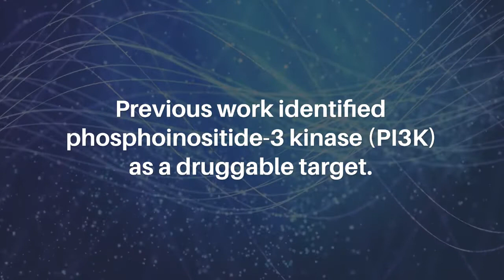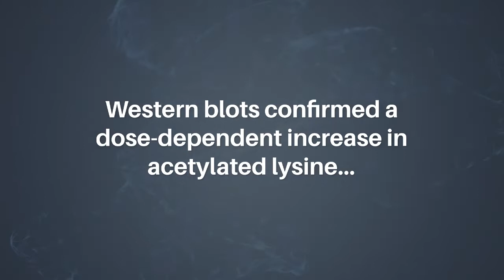CUDC907 Promotes Apoptosis of NF2 Schwannoma Cells | Oncotarget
Oncotarget published this trending research paper on July 19, 2022 in Volume 13, entitled, "CUDC907, a dual phosphoinositide-3 kinase/histone deacetylase inhibitor, promotes apoptosis of NF2 Schwannoma cells" by researchers from the Burnett School of Biomedical Sciences, College of Medicine, University of Central Florida, Orlando, FL; Department of Otolaryngology, University of Miami Miller School of Medicine, Miami, FL; John P. Hussman Institute for Human Genomics, University of Miami Miller School of Medicine, Miami, FL; Department of Pathology, University of Miami Miller School of Medicine, Miami, FL; Department of Human Genetics, University of Miami Miller School of Medicine, Miami, FL.

Abstract

Neurofibromatosis Type 2 (NF2) is a rare tumor disorder caused by pathogenic variants of the merlin tumor suppressor encoded by NF2. Patients develop vestibular schwannomas (VS), peripheral schwannomas, meningiomas, and ependymomas. There are no approved drug therapies for NF2. Previous work identified phosphoinositide-3 kinase (PI3K) as a druggable target. Here we screened PI3K pathway inhibitors for efficacy in reducing viability of human schwannoma cells. The lead compound, CUDC907, a dual histone deacetylase (HDAC)/PI3K inhibitor, was further evaluated for its effects on isolated and nerve-grafted schwannoma model cells, and primary VS cells. CUDC907 (3 nM IG50) reduced human merlin deficient Schwann cell (MD-SC) viability and was 5–100 fold selective for MD over WT-SCs. CUDC907 (10 nM) promoted cell cycle arrest and caspase-3/7 activation within 24 h in human MD-SCs. Western blots confirmed a dose-dependent increase in acetylated lysine and decreases in pAKT and YAP. CUDC907 decreased tumor growth rate by 44% in a 14-day treatment regimen, modulated phospho-target levels, and decreased YAP levels. In five primary VS, CUDC907 decreased viability, induced caspase-3/7 cleavage, and reduced YAP levels. Its efficacy correlated with basal phospho-HDAC2 levels. CUDC907 has cytotoxic activity in NF2 schwannoma models and primary VS cells and is a candidate for clinical trials.

Keywords - fimepinostat, Schwann cell, vestibular schwanomma, merlin, nerve allograft

About Oncotarget